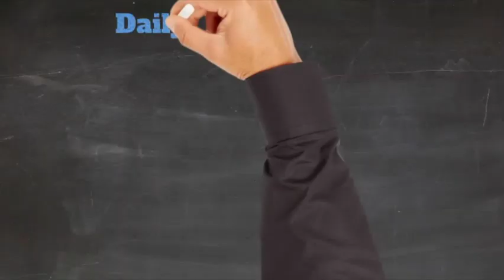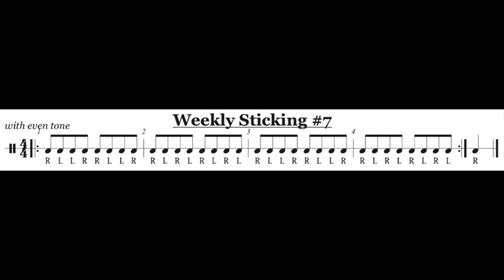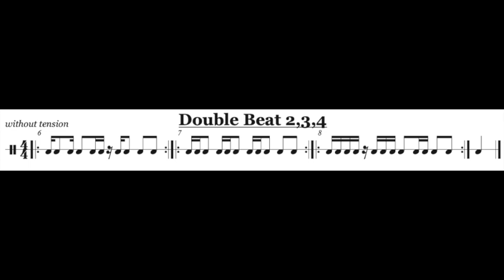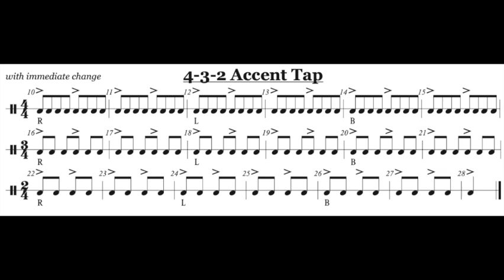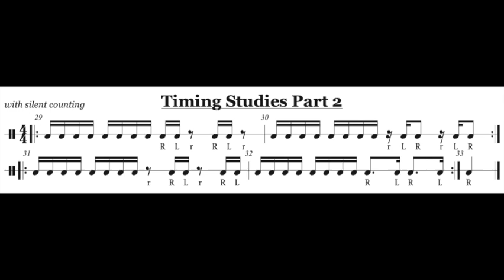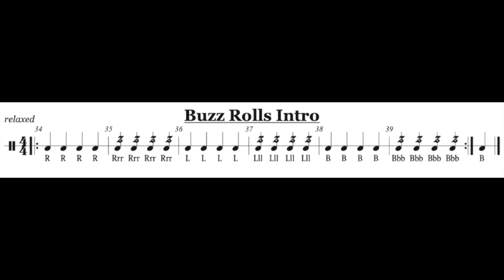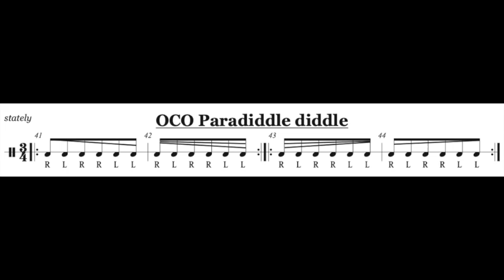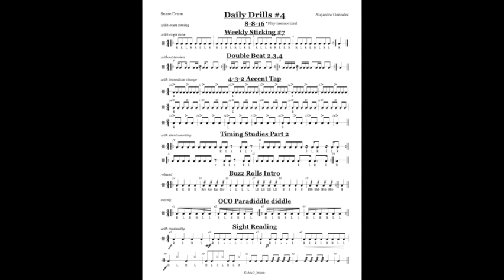Daily Drills #4 Intermediate Short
Get some sticks and see if you can keep up with the audio track.

This Video is a sample of Daily Drill #4 from the 10 Daily Drills for Percussionists.  The 10 Daily Drills for Percussionist series is available on TPT and SendOwl.

SendOwl contains and educational bundle with the 60 audio tracks, 12 each for the first 5 Daily Drills.